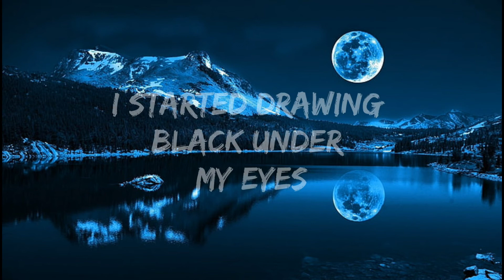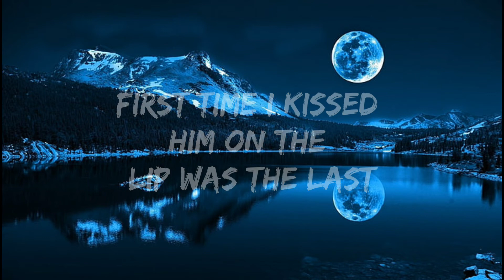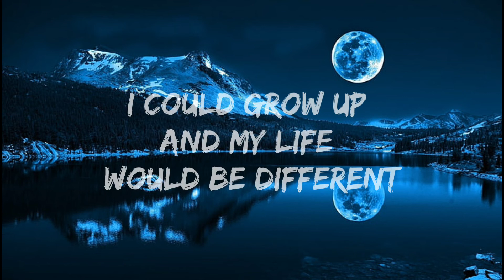The moments I'm missing - WHITENo1SE & Ranji ft. Nina Nisbitt (8d audio lyrics)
Lyrics:

I had a dream when I was only five
To work at a bar, I wanted to see over the other side
And I had a friend, her name was Fern and she had a blue bike
So we'd ride through the streets
I would sleep over on Saturday nights
Then I went to school
My family moved to a village near by
At thirteen years old I started drawing black under my eyes
'Cause I met a boy, first time I kissed him on the lip was the last
'Cause I got afraid when everyone there started moving too fast

Moving too fast, moving too fast, moving too fast, moving too fast
Moving too fast, moving too fast, moving too fast...

Everyone there started moving too fast

I had a dream, I had a dream, I had a dream, I had a dream

These are the moments
These are the moments I'm missing
These are the moments I never took in when
I was just standing there wishing
I could grow up and my life would be different
These are the moments I miss

'Cause I've been so caught in the motions
Forgotten where my home is

8d and lyrical version of "The Moments I'm Missing" by WHITENO1SE and Ranji ft. Nina Nisbitt